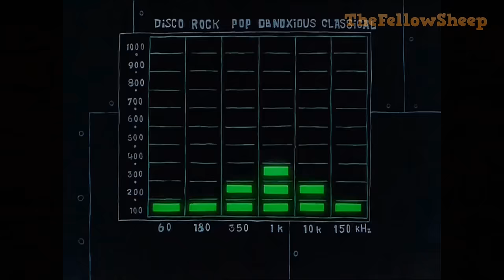USSR vs GERMANY [Explained by Spongebob]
Pretty Accurate again.